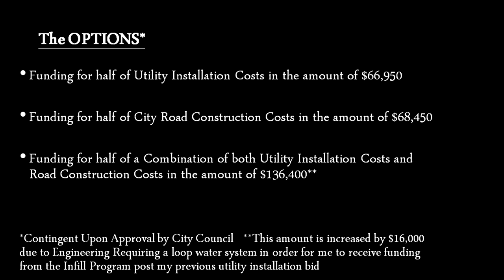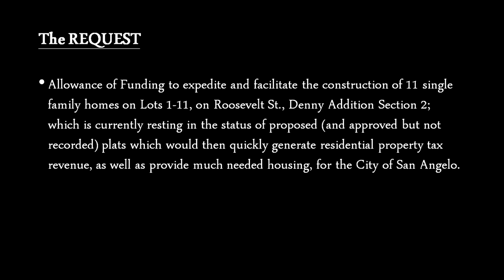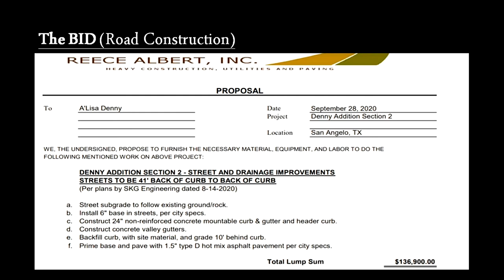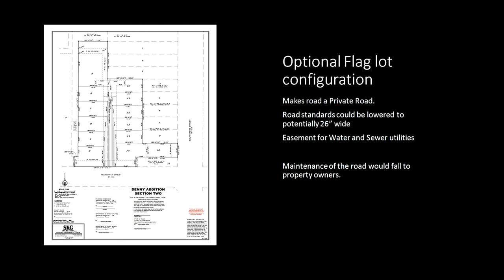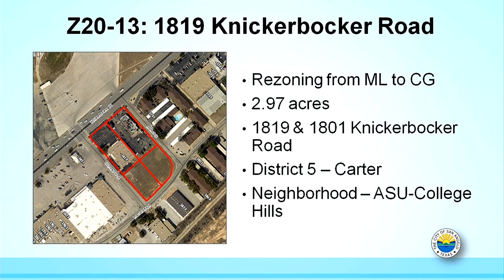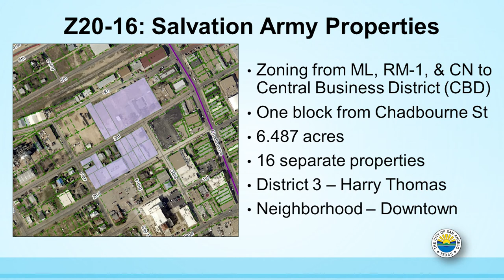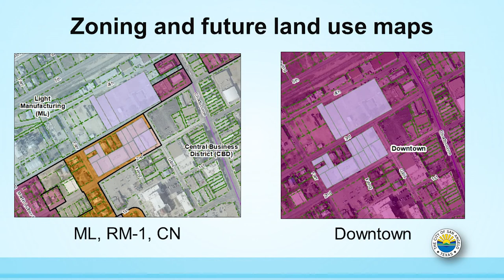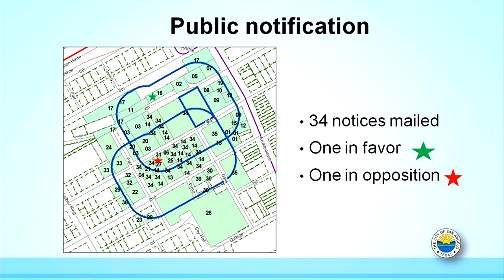San Angelo City Council 11-3-20